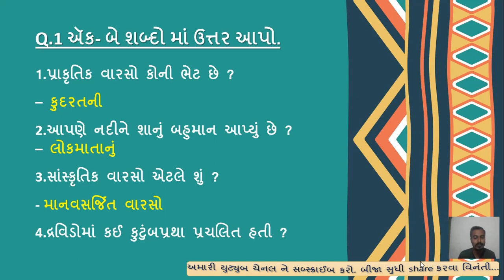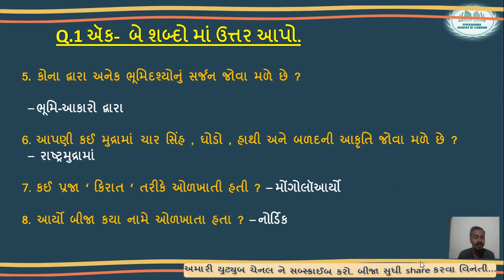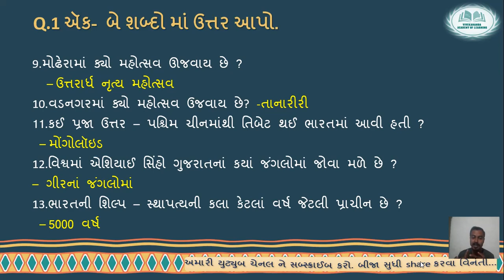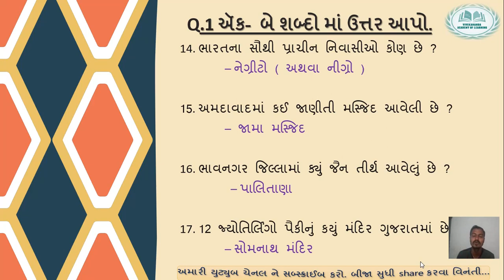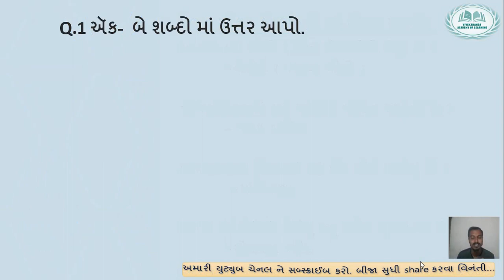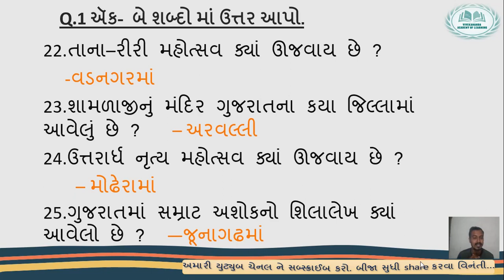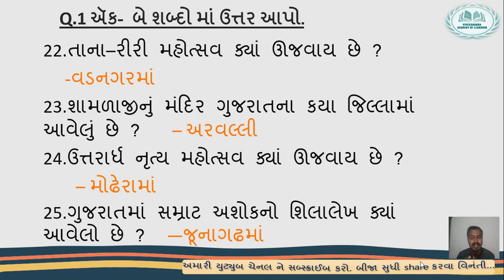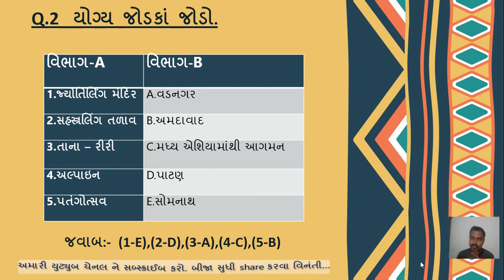std 10 સામાજિક વિજ્ઞાન Paper solution || Social Science paper solution 2021|| New syllabus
*ધોરણ 10* માટે Most IMP *હેતુલક્ષી પ્રશ્નો* વિજ્ઞાન અને ટેકનોલોજી 2021

*Part-1* *Chapter-6*

*Part-1* *Chapter-5*

ખૂબજ મહત્વનાં પ્રશ્નો.
બોર્ડ ની પરીક્ષા માં ખુબજ ઉપયોગી નીવડે તેવા પ્રશ્નો સમજુતી સાથે

For  *English Medium* CBSE/NCERT Students it's very Useful for *Board Exam 2021*

Hey everyone ... Hope so you doing well ... wishing you a active learning mode... finest preparation. we are trying to help you in such a way that everyone take interest AND start preparation for your board examination...

Social science
સામાજિક વિજ્ઞાન
ધોરણ 10 પેપર સોલ્યુશન
social science board exam mcqs
mostimportantMCQS, SHORT QUESTIONS

What's app Number 👇 👇👇👇

        (CBSE & NCERT)
        (English & Gujarati Medium)

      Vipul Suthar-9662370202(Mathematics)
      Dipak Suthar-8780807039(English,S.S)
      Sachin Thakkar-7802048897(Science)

દરેક મિત્ર, ભાઈ બહેન, પરિવાર સભ્યો સાથે આગળ share કરવા વિનંતી. જેથી ધોરણ 10 અભ્યાસ કરતા દરેકને ઉપયોગી થાય. 🙏